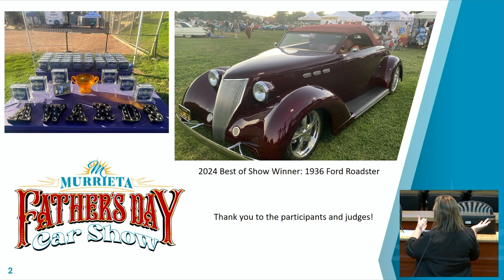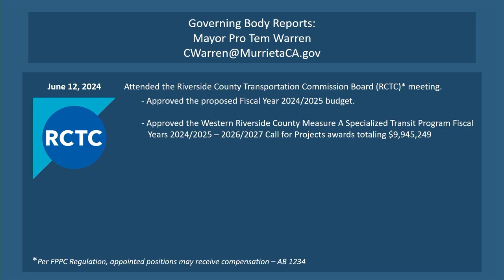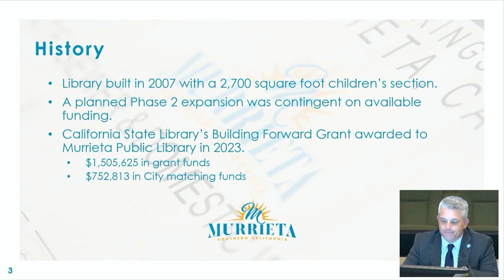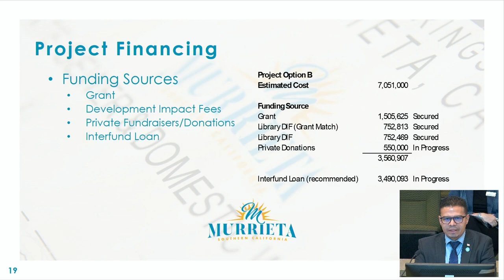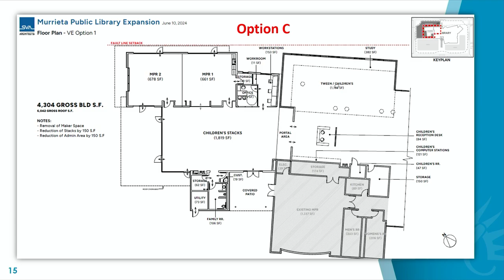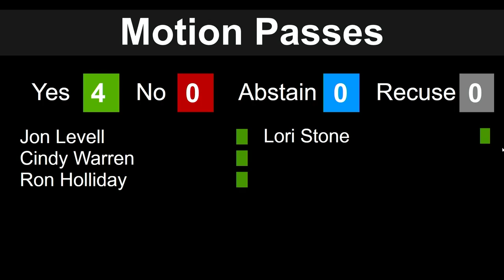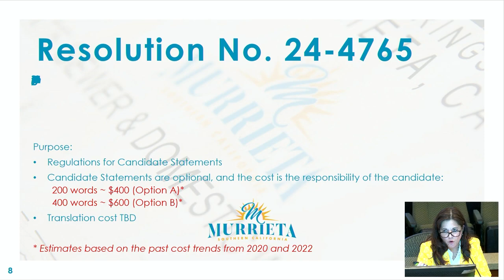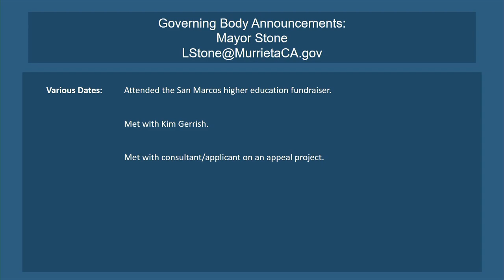Murrieta City Council Meeting - June 18, 2024